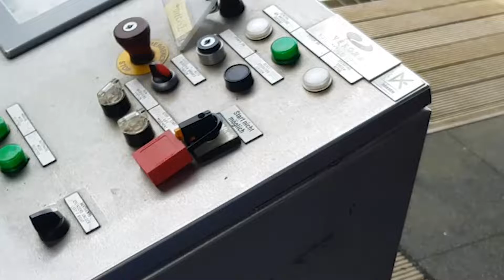"Achtung: Ich starte wieder!" - Jimmy Neutron's Atomic Flyer - Movie Park Germany - Offride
Im Bereich "NICKLAND" findet ihr die kleine Hängeachterbahn "Jimmy Neutron's Atomic Flyer".  Auf etwa knapp 300 Metern geht's mit ca. 40 km/h über den Parcours. Das Besondere an dieser Bahn: Die Schienen verlaufen über den Gondeln und vermitteln somit mehr Freiheit unter euren Füßen. Eine kleine Achterbahn für die ganze Familie.

Jimmy Neutron’s Atomic Flyer ist übrigens der kleine, familienfreundliche Bruder von MP Express. Wer es etwas rasanter mag, sollte auf jedenfall im Themenbereich „The Old West“ vorbeischauen.